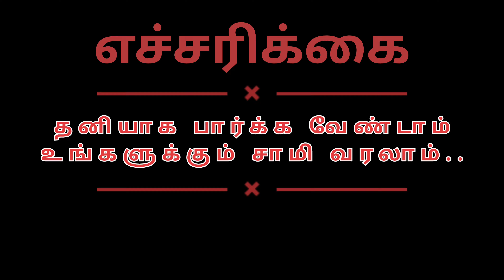வெள்ளிமலர் கண்ணாத்தா | Don't miss the video | ஆரவாரத்தோடு சாமி இறங்கியது | யாரும் எதிர்பாராத நேரம்